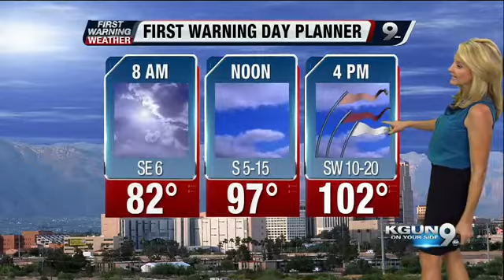April's First Warning Forecast for Monday June 16, 2014